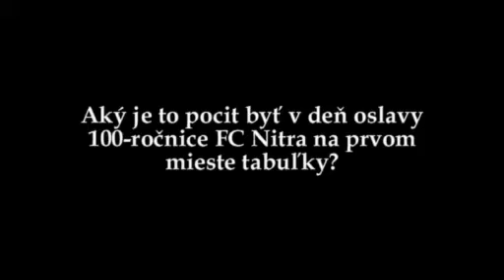100rokov futbalu 4verzia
BCSE